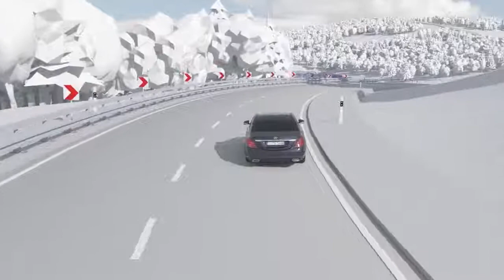2018 W222 NEW Mercedes Benz S-Class Facelift - Active Distance Assist Distronic